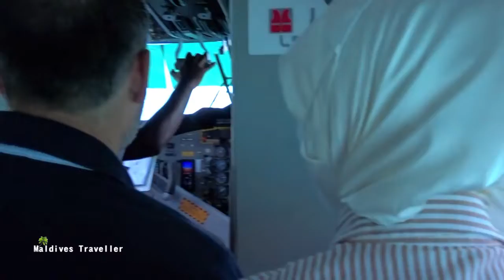Enjoy Beautiful Paradise Resort | Seaplane Take off from the Water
Resort Trip with Seaplane